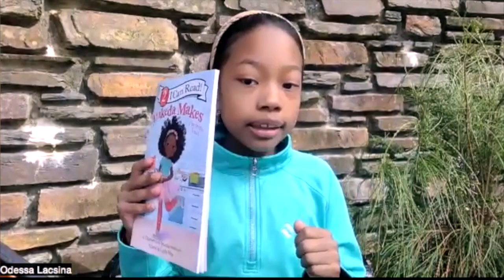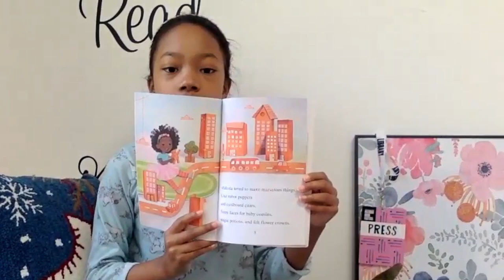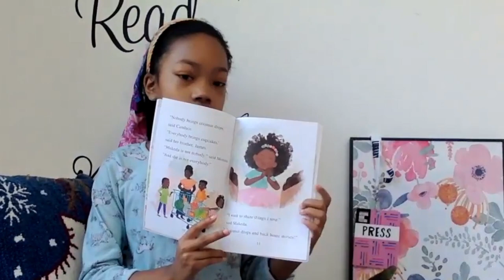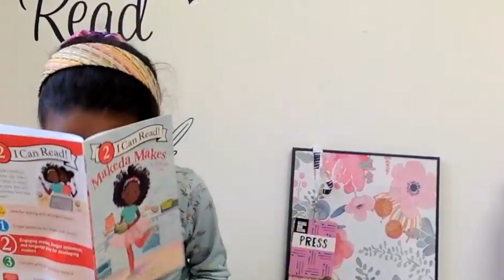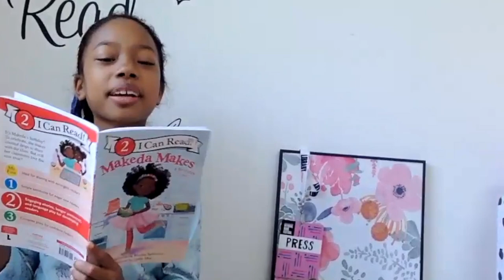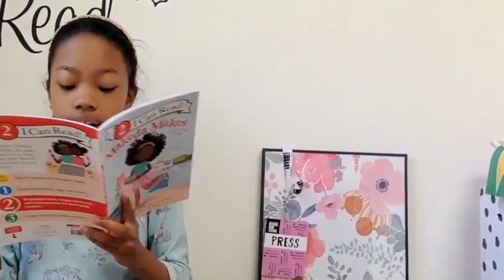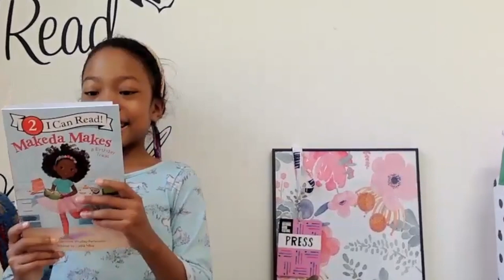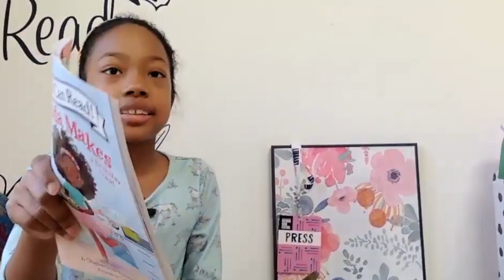Welcome to Season 3 from Duke Gardens! Special Guest Ms. Olugbemisola Rhuday-Perkovich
I am so excited to welcome all of you to Season 3 of Ishara's Reading Podcast! For our Season 3 Premiere, we are celebrating Women's History Month with a special podcast guest – award-winning children’s book author Olugbemisola Rhuday-Perkovich! She is a writer for PBS Parents, an NAACP Image Award nominee, and an editor for We Need Diverse Books. Some of her acclaimed books include Mae Makes a Way, Operation Sisterhood, It Doesn’t Take a Genius, 8th Grade Superzero, and Saving Earth: The Climate Crisis. Learn more about Ms. Olugbemisola on her

After interviewing Ms. Olugbemisola, I had a blast reading aloud her book, which is one of my favorites: Makeda Makes a Birthday Treat. This book takes us on a culinary journey around the world as Makeda and her classmates share their favorite cultural treats and they come to appreciate each other’s differences, realize how important it is to be true to oneself when sharing with others.

And with the start of spring, I wanted to record the first episode of Season 3 at the Duke University Gardens, which is a very special place for my Mama and Daddy. Join me on my podcast on any of your favorite streaming platforms as we begin our third season of reading adventures!